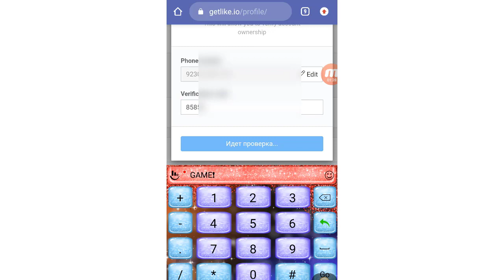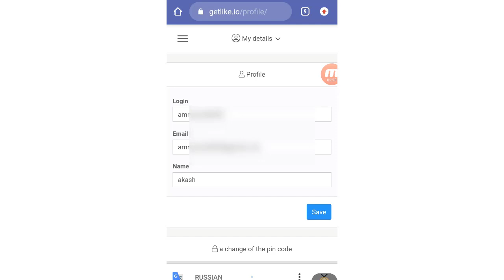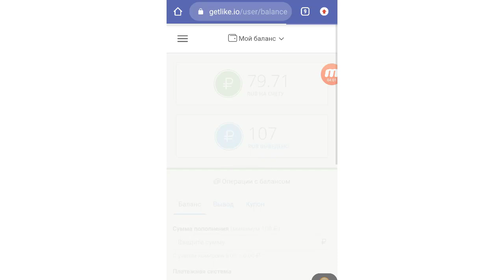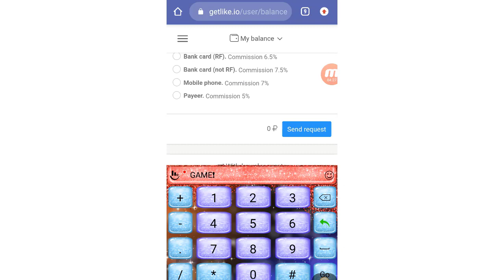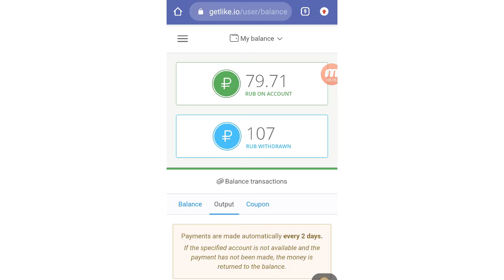How to attach accounts with Get Like website | add accounts on getlike | getlikeio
You can learn How to attach accounts with Get Like website | add accounts on getlike.